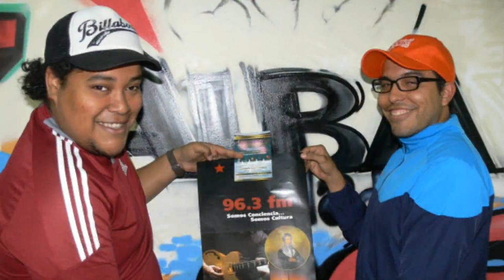10 años de Alba Ciudad, radio emisora del Ministerio de la Cultura en Venezuela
Foto-video con algunos de los mejores programas que han sido transmitidos en los últimos 10 años en Alba Ciudad 96.3 FM, la emisora de radio del Ministerio del Poder Popular para la Cultura en Caracas